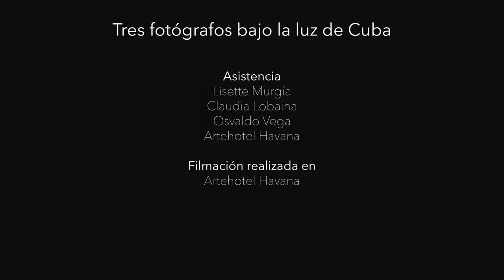Tres fotógrafos bajo la luz de Cuba (Capítulo 6): Luz y color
Capítulo 6 (Lugares). La conversación entre tres de fotógrafos que han dedicado buena parte de sus carreras a fotografiar Cuba desde ángulos muy dispares: Raúl Cañibano, José María Mellado y Héctor Garrido. Tres modos de mirar, tres formas de entender y tres formas de mostrar una isla única. Tres fotógrafos bajo una misma luz: la luz de Cuba.

Dirigido y producido por Laura de la Uz y Héctor Garrido (Artehotel Havana)

Raúl Cañibano, José María Mellado y Héctor Garrido son miembros de @jibarophotos